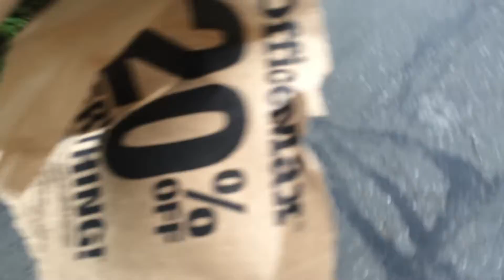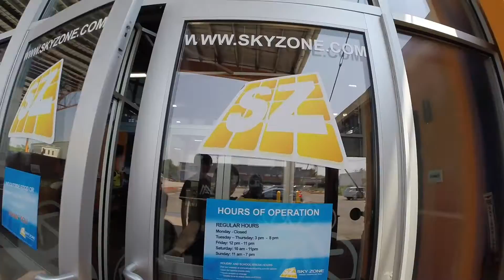SKY ZONE VLOG! (W/ NotDom & Osama Paints) - tylerf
We go to a trampoline park and do other cool things!